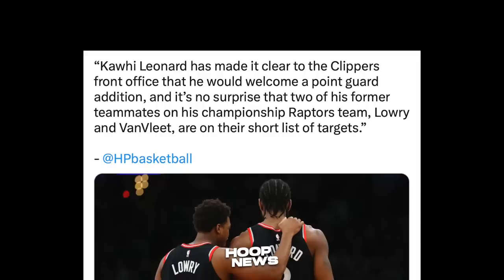Reaksyon ng mga Celtics players sa No-call foul ni Jayson Tatum kay LeBron James...